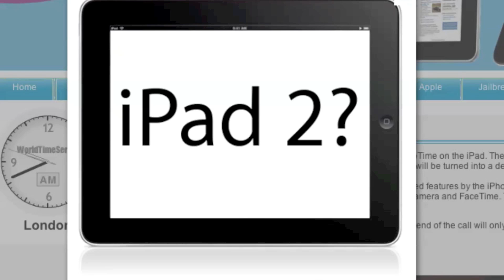iPad 2 Launch and Apple Special Event 1st March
New iPad 2 could be coming out with the iPhone 5 and/or the iPhone Mini. also maybe a macbook pro update